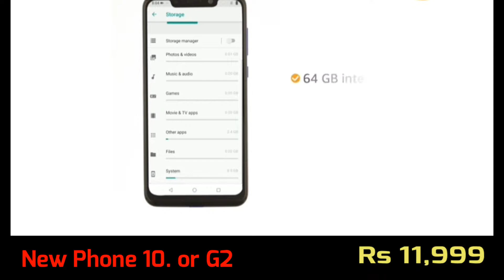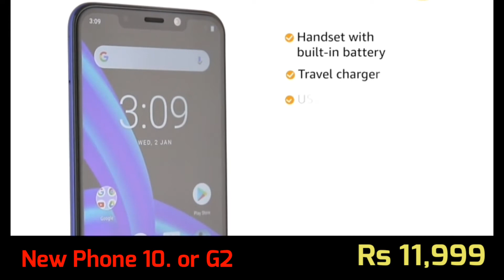New phone 10. Or G2